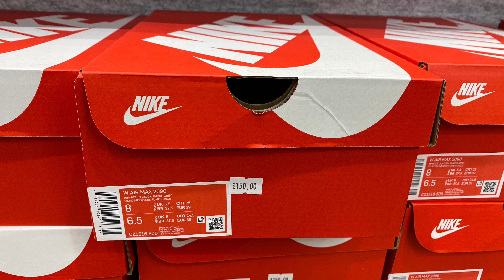Nike Air Max 2090 “Easter” (Infinite Lilac/Sea Glass/Laser Orange/Dark Smoke Grey) SKU: CZ1516-500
A quick look at the Nike Air Max 2090 Women’s Shoes in “Easter” (Infinite Lilac/Sea Glass/Laser Orange/Dark Smoke Grey) colorway which was on sale for AU$ 150 (normally retails for AU$ 220) at Nike Unite Outlet Harbour Town, South Australia.